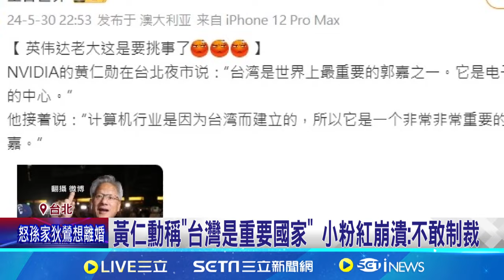黃仁勳稱"台灣是重要國家" 小粉紅崩潰:不敢制裁｜94要賺錢